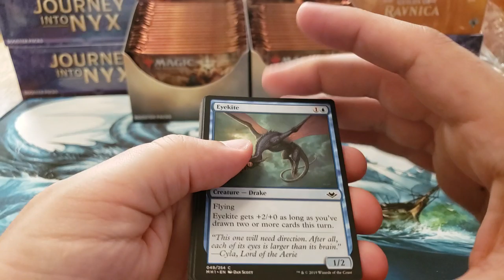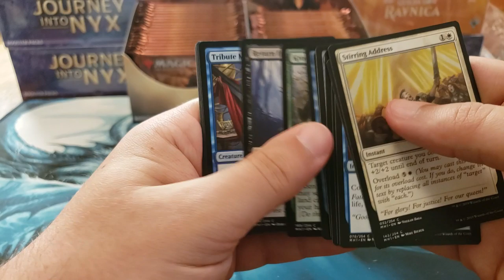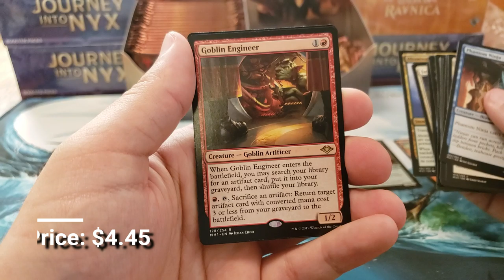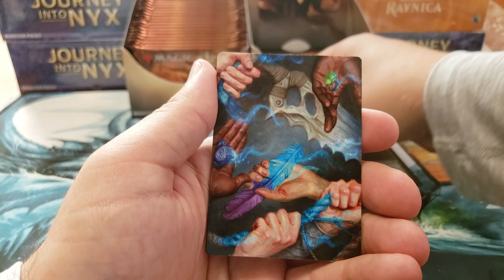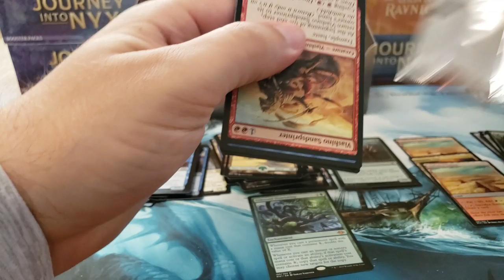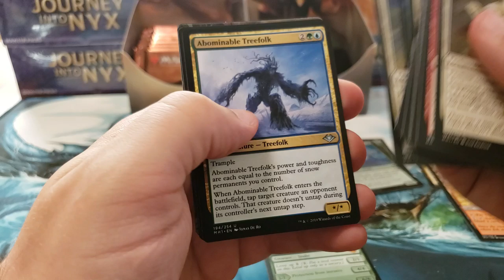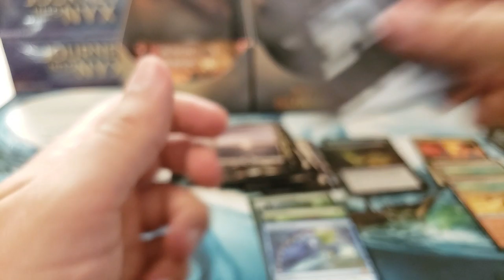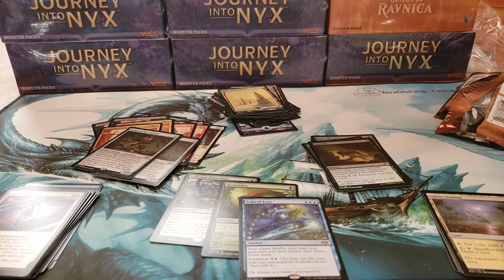Modern Horizon's | Weirdest. Box. Ever! | You Gotta See This!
We bust open one of the strangest and best boxes of Modern Horizon's.  Backwards packs and duplication galore.

If you're looking for board games, magic the gathering, and other tabletop gaming supplies head on over to search one of the largest supplies of collectibles, mini figures, and board games!

If you're looking at ordering customer Play Mats, Sleeves, or other tabletop gaming items click the link below to head on over to Inked Gaming and type in the Coupon Code of BOOSTER10 for a discount!